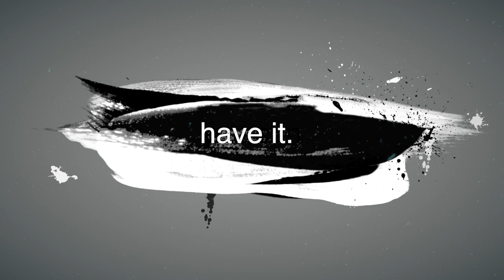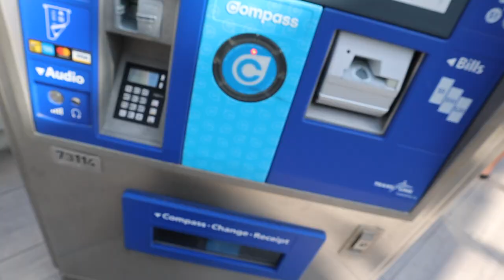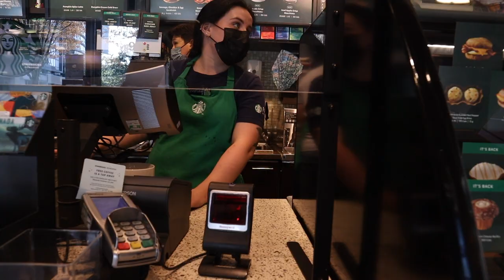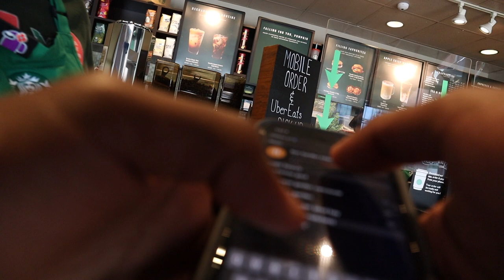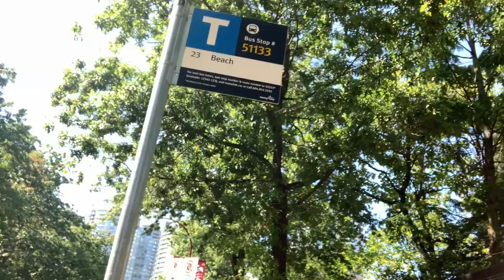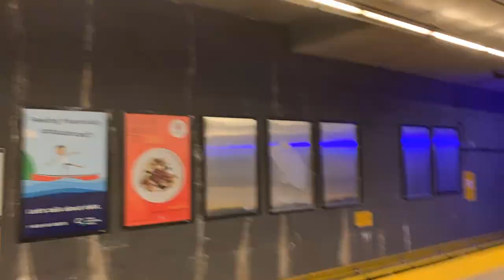How to use a 5 hours layover wisely | Almost missed my flight!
I had 5 hours to tour the city of Vancouver with as little money here!  ENJOY 😊

My name is Felimon and I am a dietetics student-athlete at Ryerson University in Toronto, Canada. 😎  I am also a Personal Trainer and a big workout nerd that loves the gym and sprints🤓  💪🏽 . I dedicated this channel to share different videos on Nutrition, my journey as a track athlete, and vlogs. I do or I think may be helpful for you, so feel free to send any suggestions.

Links to all my home workout Equipment 👇
Parallel Bars
Pull up Bars
Gymnastic Rings
Resistance Bands
Lacrosse ball
Massage Ball
Door Attachment
Foam Roller
Portable Roller
Jump Rope
Speed Bands
Medicine Ball
Speed Sled